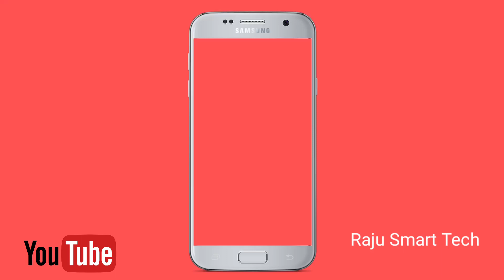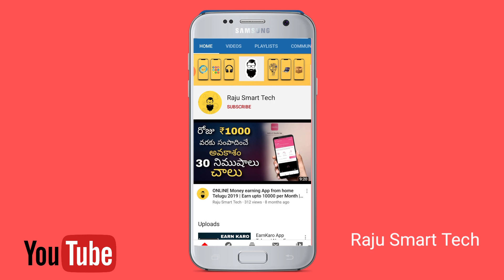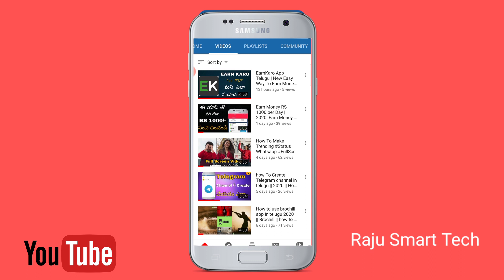My Youtube Channel Views and Subscribers || Friends okka sari ee video ne chudandi || By raju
Use Refer Code: ZUTD3M